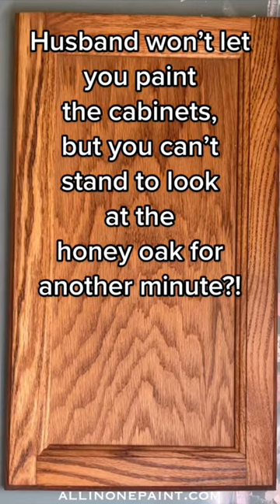Most Popular Stained Cabinet Finish!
Husband won't let you paint your outdated oak kitchen cabinets? Stain them using ALL-IN- ONE Stain. No sanding or sealing required. What is the most popular kitchen cabinet finish you ask? Well this pottery barn, restoration hardware, dupe is it! allinonepaint .com heirloomtraditionspaint gelstain cabinetpainting kitcheninspo kitchencabinets bathroomcabinets bathroomvanity what color of cabinets are in style? What is the most popular stain for cabinets ? Wood cabinet finishes, light stained kitchen cabinets, best stain for cabinets, pottery barn dupe , best stain that doesn't require sanding

*Pay $6.99 shipping (limit one per household)